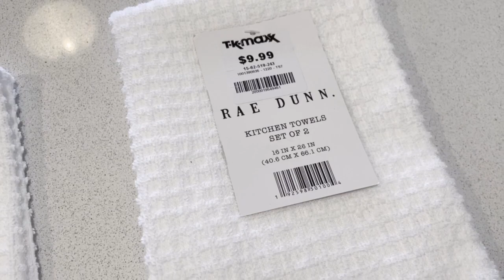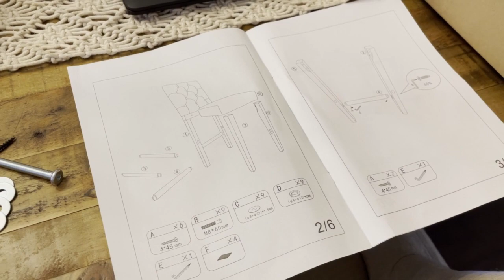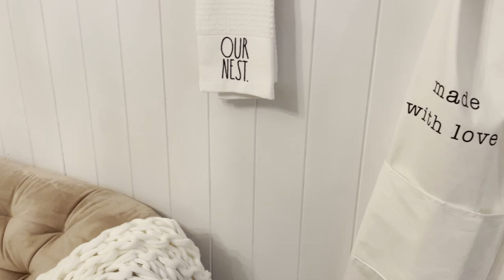RUSTIC GLAM LIVING ROOM UPDATES | NEW COUCH AND BAR STOOLS | RUSTIC DECORATING IDEAS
HI EVERYONE

My channel is all about Glam decorating on a budget !!
I post three times a week and love to share GLAM HOME TOURS , GLAM DECORATING IDEAS AND GLAM DIYS

Love Chelle
xoxo